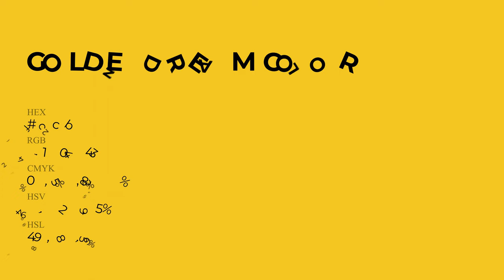Golden Dream color f1cc2b hex Cool Yellow color f1cc2b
What color is Golden Dream ? f1cc2b hex, Cool Yellow color f1cc2b

Hex f1cc2b Color Code is also known as Golden Dream color

Hex f1cc2b Color code in RGB color code model is created after adding 94.51% red color, 80% green color and 16.86% blue color.
Hex f1cc2b Color code in CMYK color (process color) code model is generated after subtraction of 0% cyan, 15% magenta, 82% yellow, 05% black.